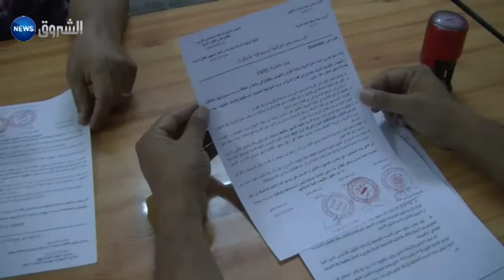غليزان / نقابات مستقلة تفضح سوء التسيير بمديرية التربية